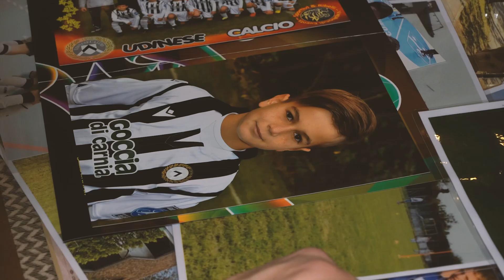Auguri a tutti i Papà 🤍🖤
Momenti speciali quelli di Leonardo e Michele insieme al loro papà, ospiti di Old Wild West e Wiener Haus
To all the dads out there 🤍🖤

Leonardo and Michele share some special moments with their father at OldWildWest è